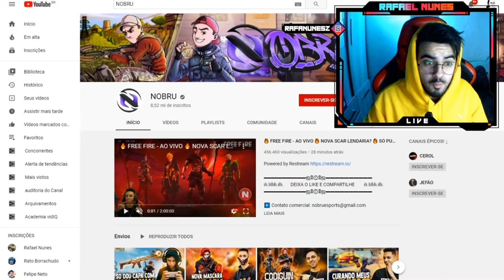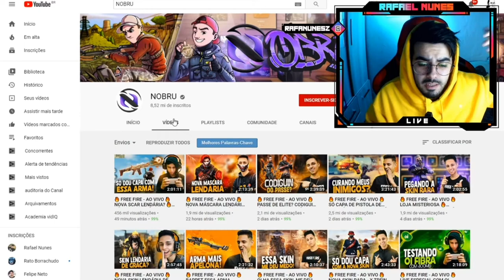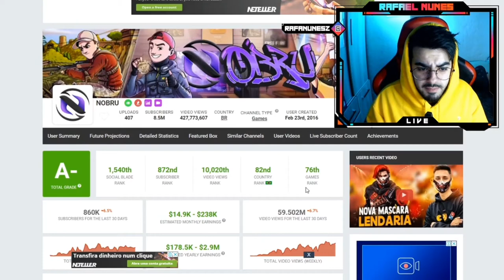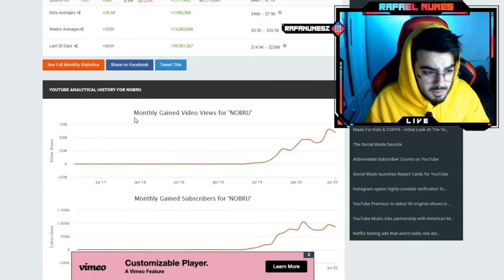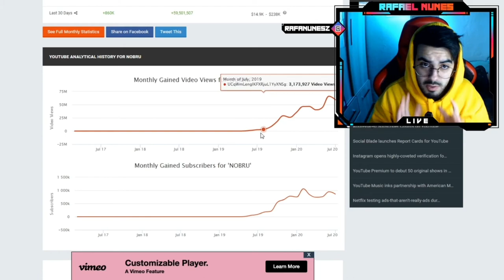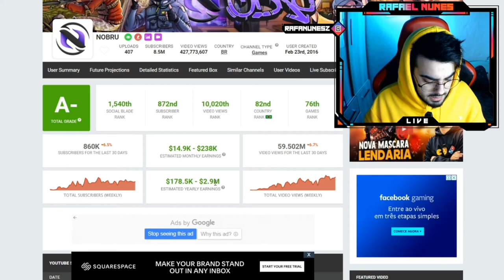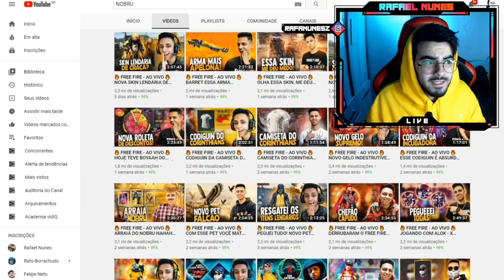QUANTO GANHA O YOUTUBER NOBRU